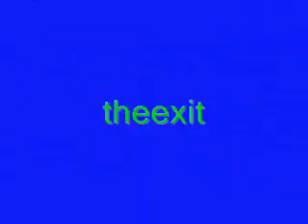whitewedding.wmv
friendly bar parody